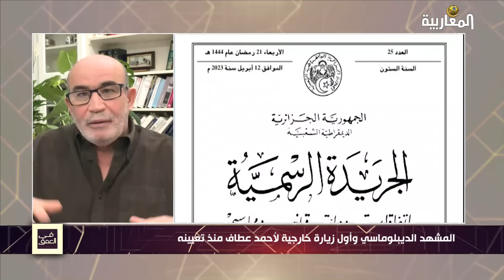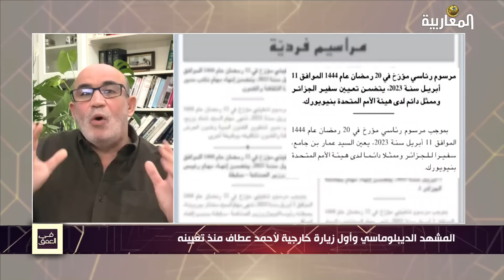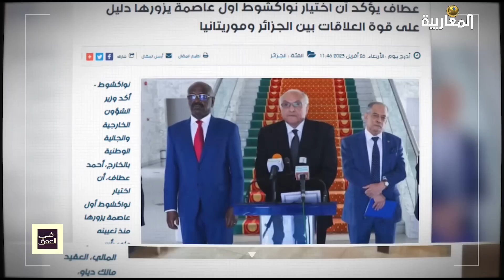المشهد الديبلوماسي وأول زيارة خارجية لأحمد عطاف منذ تعيينه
و
شنقريحة: الحروب الحديثة مختلفة ومن لا يستعد لها يصبح لقمة سائغة